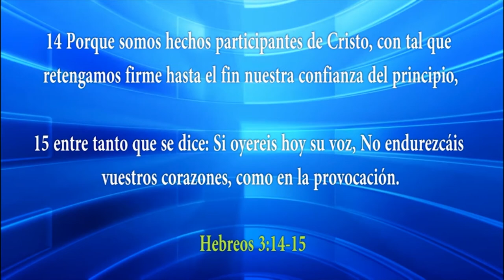HNO. PUERTAS | SALVACIÓN Y NO CONDENA | LOS MATUTINOS | LUZ TV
Jesús es el que nunca condena, incluso cuando llegamos a ser los más condenables. La mirada de Jesús hacia esa mujer condenada la salvó - la mirada del Amor divino y eterno. En oración podemos traer toda la vergüenza y culpa de nuestras vidas, y al recordar esta lectura de misericordia, escuchar las palabras dirigidas a cada uno de nosotros; "Yo no te condeno".
Jesús sabía que hay momentos para hablar y momentos para callar. Ruego por la sabiduría de saber cuándo acortar mis palabras, y por la inspiración de Dios para escoger las palabras apropiadas.

San Lucas 11:11-.